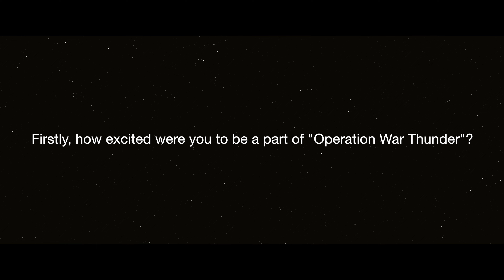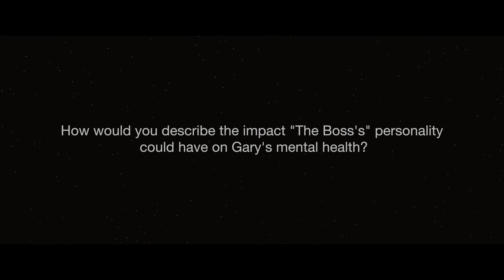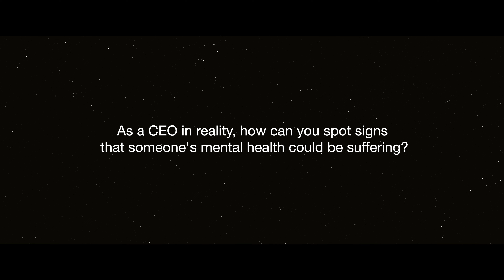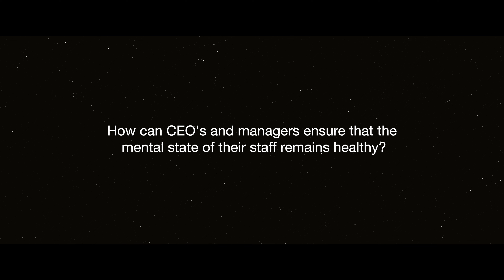Operation War Thunder - Mental Health In The Workplace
It's no secret that although our feature movie "Operation War Thunder" is a rip roaring comedy, the 1st Act particularly deals with some very serious issues. One of which is of mental health.

We decided to use our film and the character of "The Boss" to create this awareness video for mental health in the workplace with Heart of England Community Foundation's CEO Tina Costello OBE.

OPERATION WAR THUNDER - *OUT NOW*
AVAILABLE NOW WORLDWIDE on Amazon Prime Video: